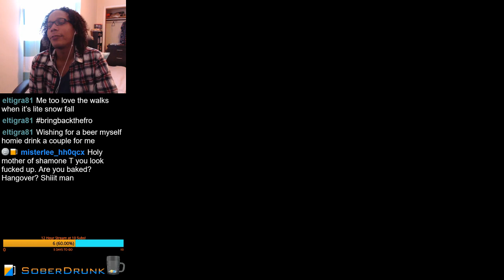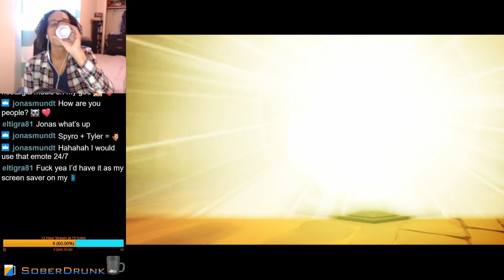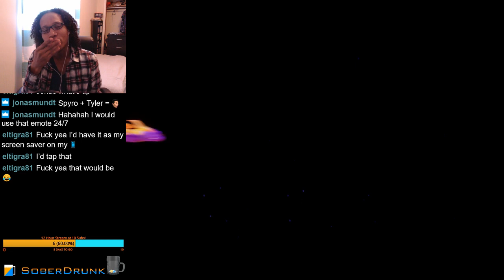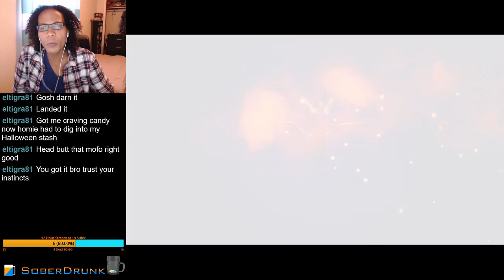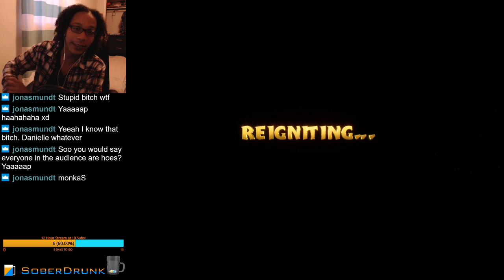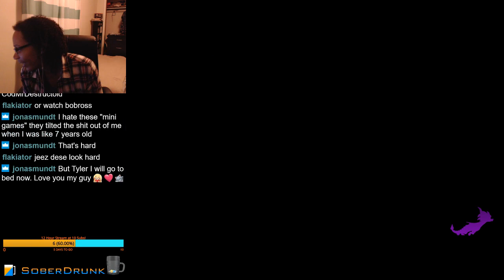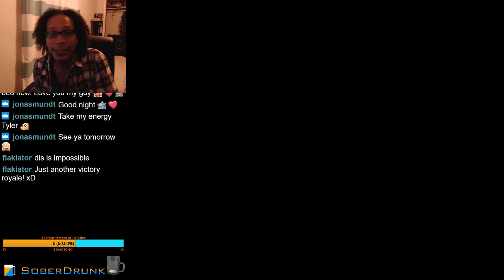🔥💖 My Childhood Reignited 💖🔥